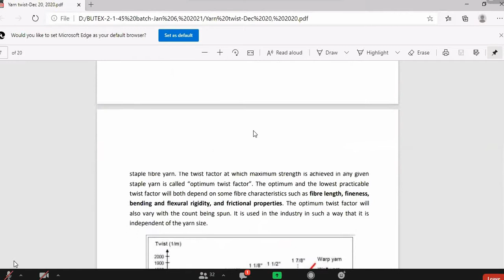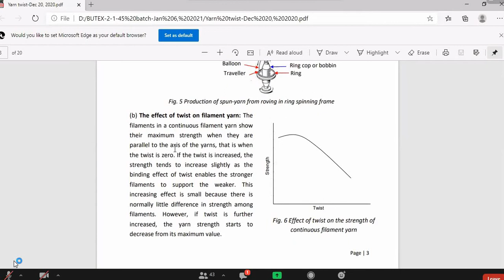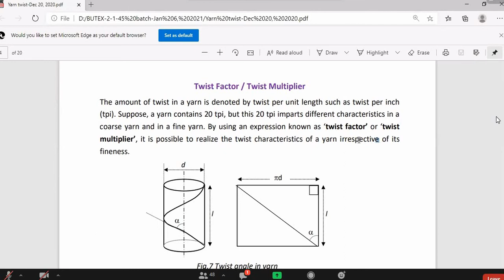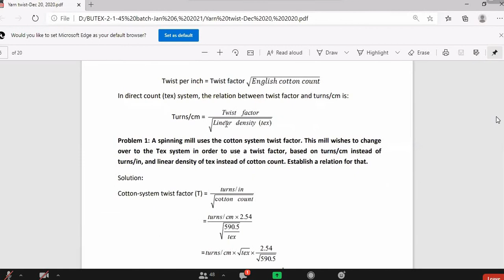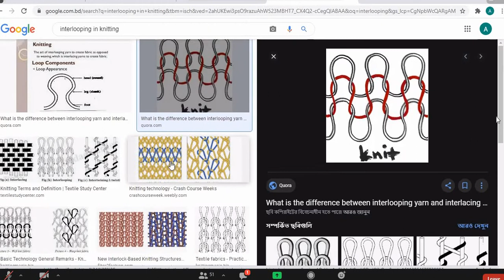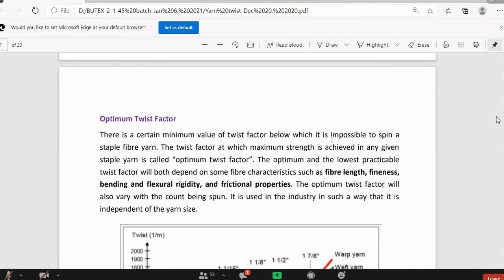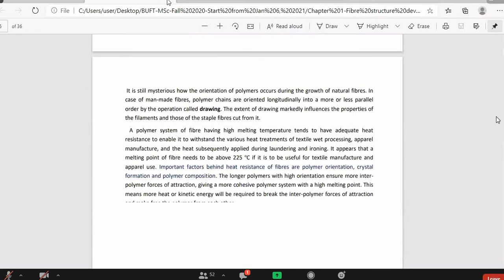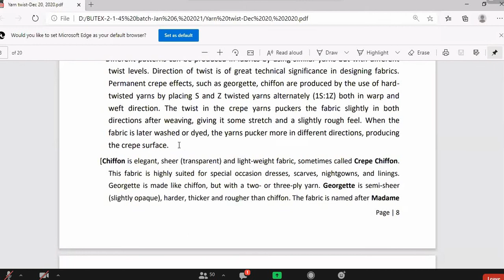FYT part-B (Lec-10) 21Jan2021